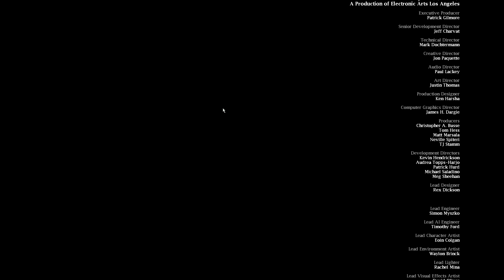Medal of Honor: Airborne #9 - Finale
About the Video: We finish the last level! Its still a great game!